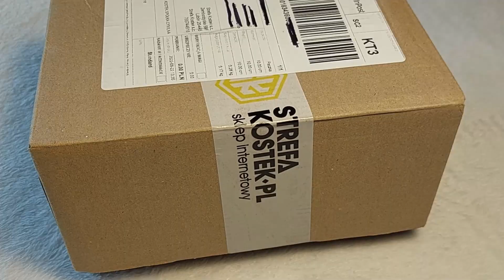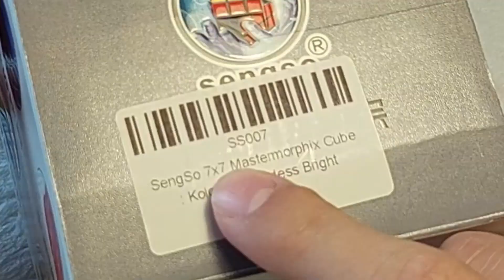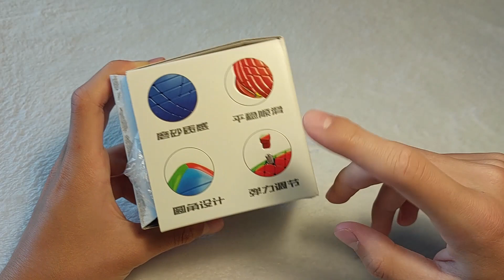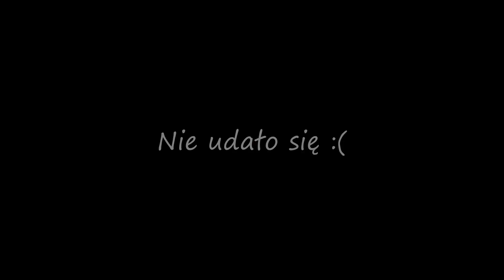KOSTKA ZA 150ZŁ!!! Unboxing i recenzja Mastermorphix 7x7!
ROZWIŃ OPIS

Mamy nadzieję, że film Ci się spodobał👍